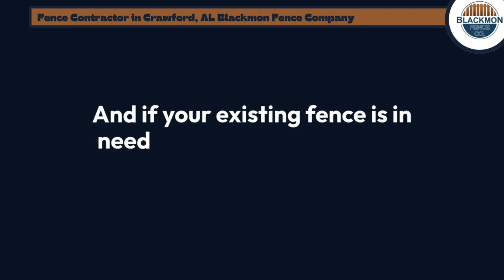Fence Contractor in Crawford, AL | Blackmon Fence Company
Crawford, AL
Blackmon Fence Company

00:00 - Fence Contractor in Crawford, AL
00:20 - Fence Contractor in Crawford
00:50 - Blackmon Fence Company

Welcome to Blackmon Fence Company, your premier fence contractor serving Crawford, AL, and surrounding areas. At Blackmon Fence Company, we pride ourselves on delivering top-quality fencing solutions that enhance the beauty, security, and privacy of your property.

With years of experience in the industry, our team of skilled professionals is dedicated to providing exceptional service and craftsmanship on every project. Whether you're looking for a classic wood fence, a durable vinyl fence, or a sleek aluminum fence, we have the expertise and resources to bring your vision to life.

Customer satisfaction is our priority, and we strive to exceed your expectations from start to finish. From the initial consultation to the final installation, we work closely with you to understand your needs and preferences, ensuring that the end result reflects your style and complements your property perfectly.

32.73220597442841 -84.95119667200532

Services we are known for:
Fence Repair
Driveway Gates

GBP Categories:
Fence contractor, Service establishment

Related Terms:
Crawford AL fence installation
Fence contractor near Crawford
Crawford fence repair
Fence builder in Crawford
Local fence company Crawford AL
Crawford fencing services
Custom fences Crawford AL
Affordable fence installation Crawford
Professional fence contractors Crawford
Best fence company Crawford AL
Wooden fences Crawford AL
Vinyl fence installation Crawford
Chain link fence Crawford AL
Aluminum fencing Crawford
Residential fence contractor Crawford
Commercial fencing Crawford AL
Fence replacement Crawford
Crawford fence experts
Top-rated fence installer Crawford AL
Crawford fence maintenance
Quality fence construction Crawford
Fence specialists in Crawford
Crawford backyard fencing
Pet-friendly fencing Crawford AL
Ornamental iron fence Crawford
Privacy fence installation Crawford
Fence renovation Crawford AL
Crawford fence upgrades
Fence design and installation Crawford
Fence consultation Crawford AL
Security fencing Crawford
Fence staining Crawford AL
Crawford farm fence installation
Eco-friendly fencing Crawford
Fence inspection Crawford AL